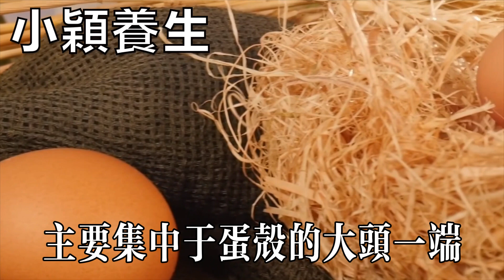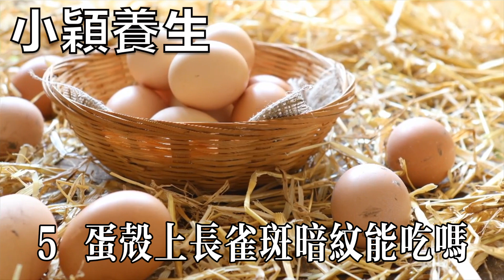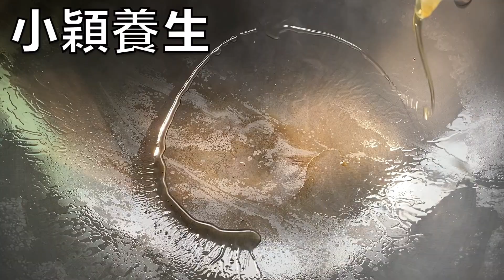一家三口全中毒！雞蛋這樣放冰箱，2分鐘後竟馬上變成毒蛋，看完中招的趕緊改掉，轉發給家人朋友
天麻玉竹湯 偏頭痛 睡眠不好 一家三口全中毒！雞蛋這樣放冰箱，2分鐘後竟馬上變成毒蛋，看完中招的趕緊改掉，轉發給家人朋友